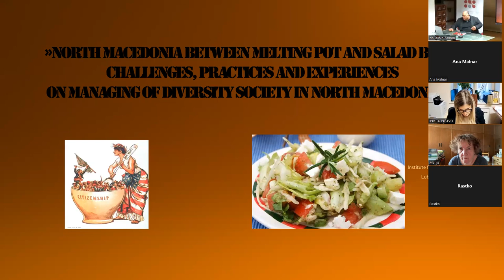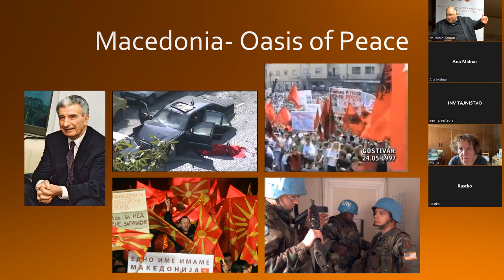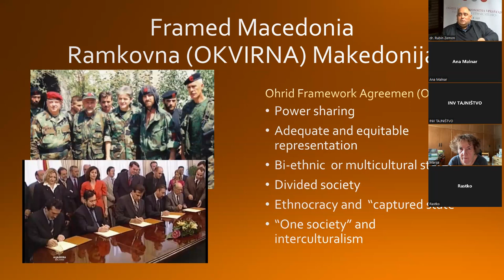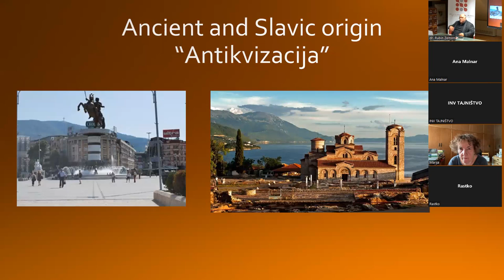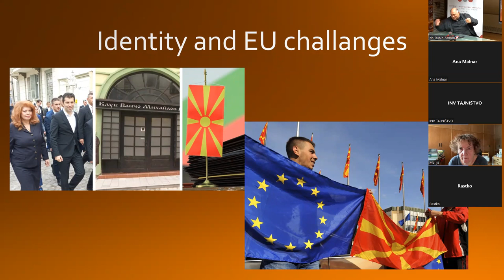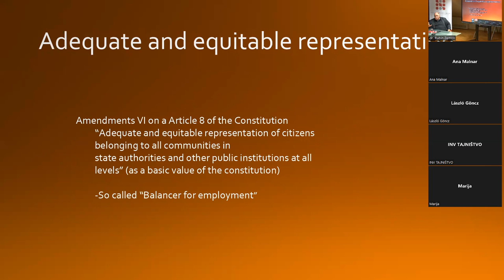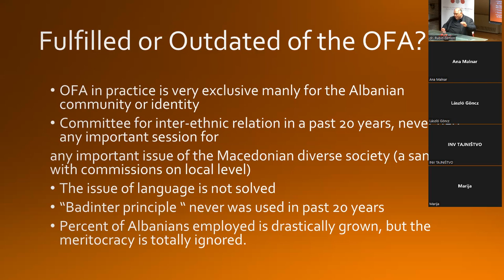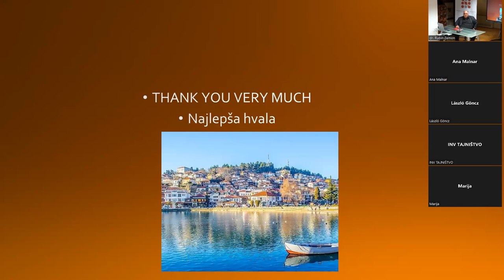Rubin Zemon - North Macedonia between Melting Pot and Salad Bowl, predavanje 30.11.2022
Rubin Zemon — makedonski etnolog, univerzitetni profesor in predsednik Unije balkanskih Egipčanov. Zaposlen je na Univerzi za informacijske znanosti in tehnologije in član znanstvenega sveta Inštituta za splošne
in humanistične raziskave "Evro-Balkan", strokovnjak pri OVSE/ODIHR za vprašanja narodnih manjšin, član predsedstva Makedonskega etnološkega društva in član centra za rock art v Makedoniji.

Poln naslov predavanja:
North Macedonia between Melting Pot and Salad Bowl:
Challenges, Practices and Experiences
on Managing of diversity society in North Macedonia.